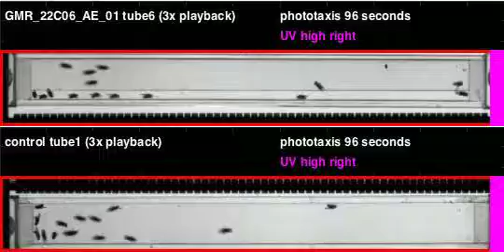GMR_22C06_AE_01_shi_Apollo_20111026T105027 phototaxis (seq4)